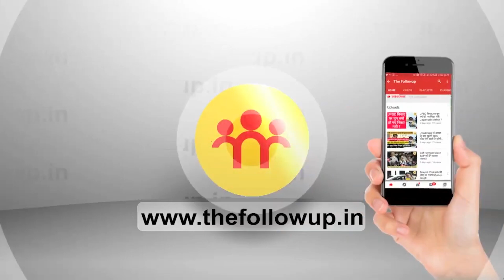Dipika Pandey Singh का बड़ा बयान, लोकतंत्र की ह' त्या में राज्यपाल भी हैं भागीदार!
दीपिका पांडेय सिंह का बड़ा बयान, लोकतंत्र की ह' त्या में राज्यपाल भी हैं भागीदार!